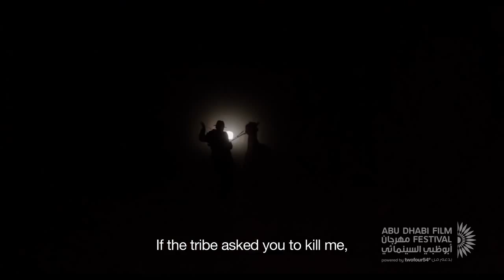My Sweet Pepperland, Hiner Saleem, Trailer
Directeur de la photographie: Pascal Auffray